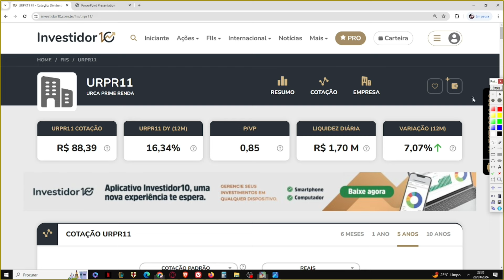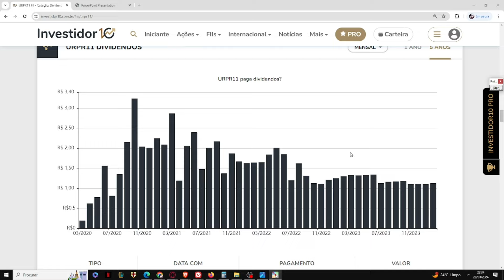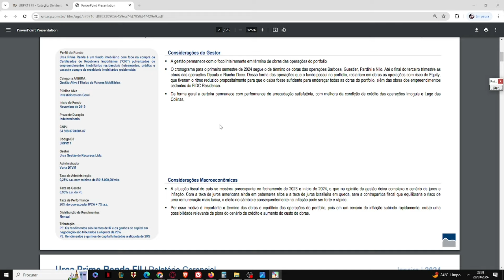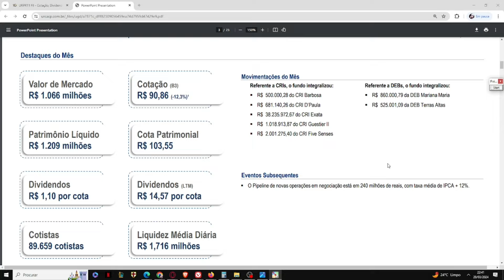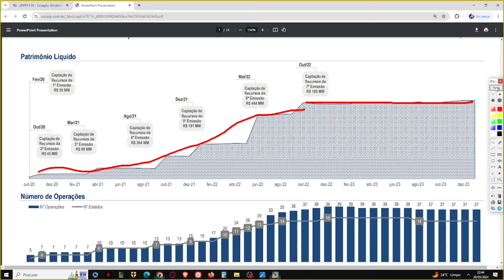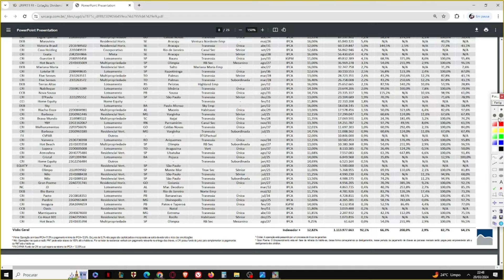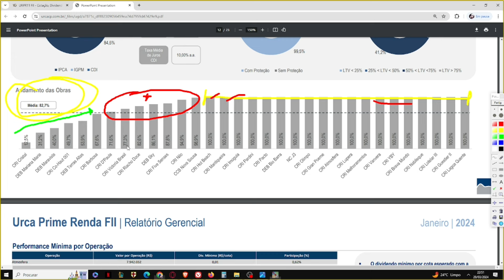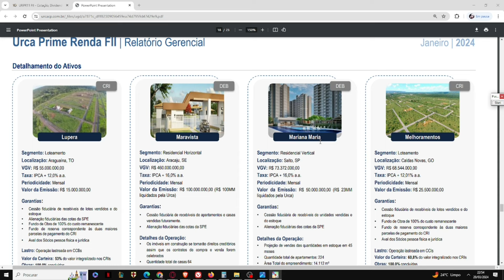URPR11 VALE A PENA?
Ebook - PORTUGUÊS PARA CONCURSOS - AULA 3 - SINTAXE 1:
Neste vídeo trago uma análise sobre o URPR11. Um fundo do setor de recebíveis, do setor de papel, o qual está sendo negociado com alta liquidez e com 14% de desconto em relação ao seu V.P. Seu último rendimento anunciado foi R$ 1,13 e atualmente o fundo conta com mais de 90 mil cotistas. As taxas cobradas pela gestora estão dentro dum patamar que reputo ser aceitável. Sou cotista do fundo na minha carteira pública e privada. NO ENTANTO, MEU PONTO DE VISTA NÃO REPRESENTA INDICAÇÃO DE COMPRA, VENDA OU MANUTENÇÃO DO ATIVO.